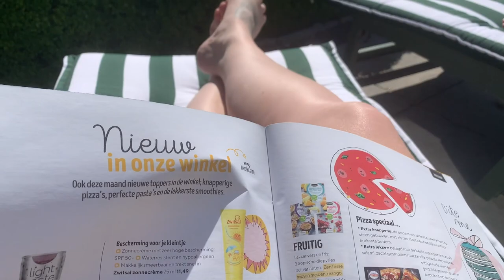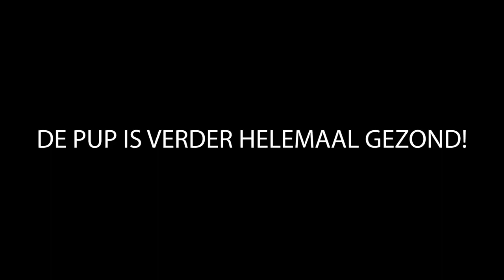IEUW! BORIS HEEFT EEN..... • Mamavlog#32 | Mariliza Pauwels